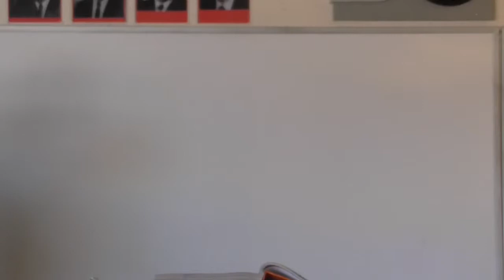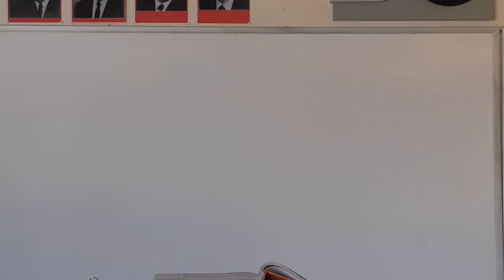Jr Auden and Cummings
McGee lectures the poets Auden and Cummings